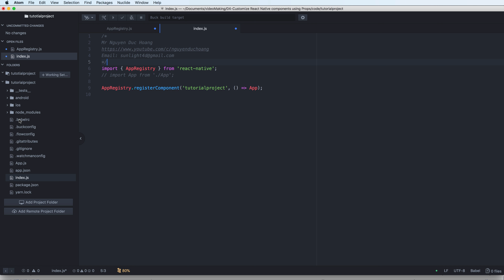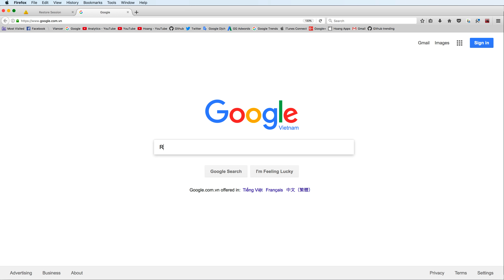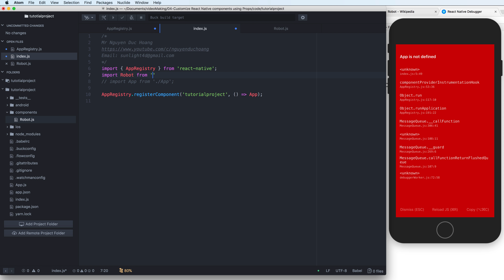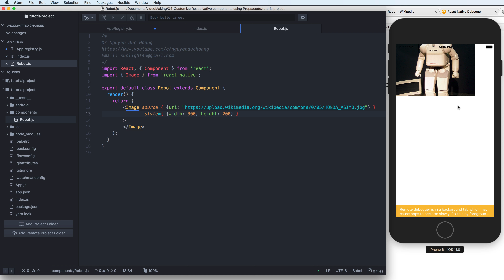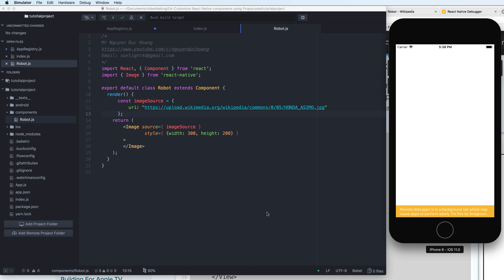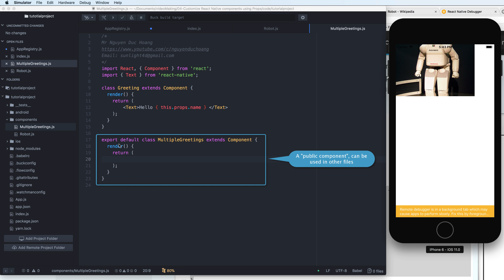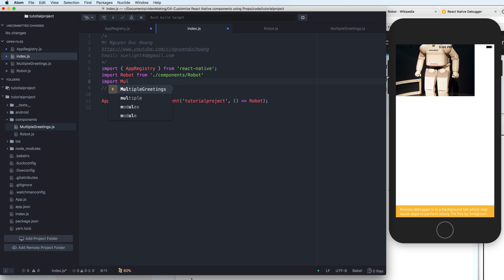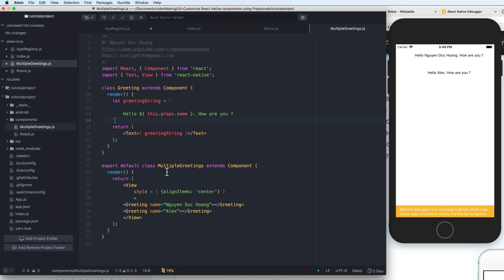04-Tuỳ chỉnh các React Native Component với props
Bài này chia sẻ video với các bạn về props trong React Native. Props giống thuộc tính public trong Component class.